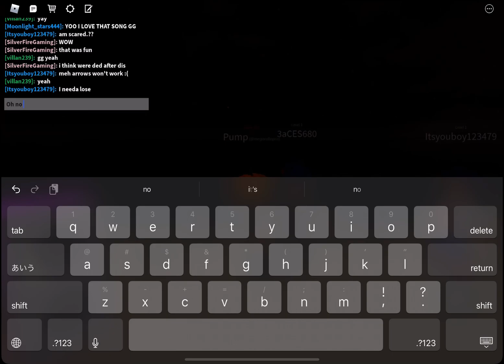X event in roblox [Mic Drop]